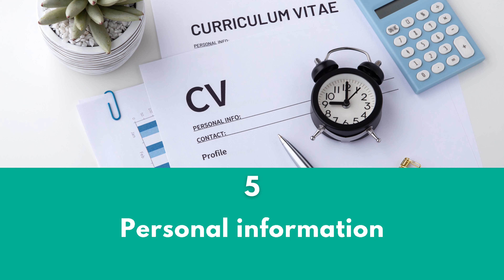Never include these on your resume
There is only limited space on your resume to display the best qualifications you have achieved in your career. You should be careful not to mention information that adds zero value to your job application to your resume.

1. Too many details
You don’t need to go into excessive detail about your skills, past jobs, terminations, or career gaps on your resume.

2. Large paragraphs
Solid walls of text on your resume tell the hiring manager that you don’t know how to summarize important information concisely.

3. Spelling mistakes
Spelling mistakes and grammatical errors are two of the worst things you can have on a resume when you are applying for your dream job.

4. Lies and exaggerations
You must never lie or exaggerate on your resume. Embellishing your qualifications on a resume is frowned upon by hiring managers.

5. Personal information
Your resume does not need to mention your full address, gender, marital status, family situation, religious beliefs, or political leanings.